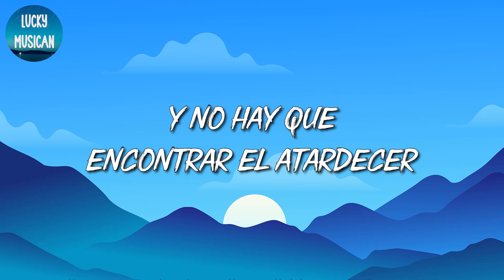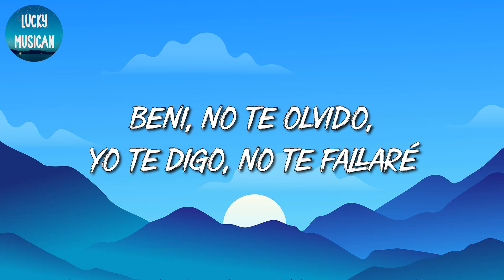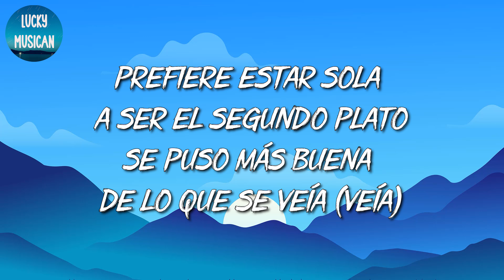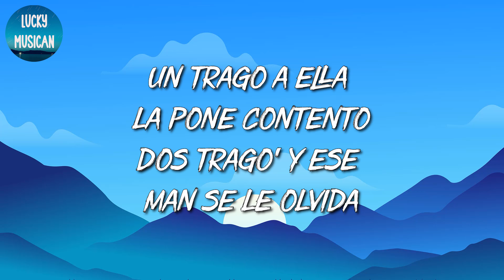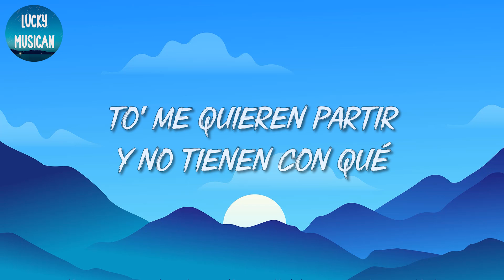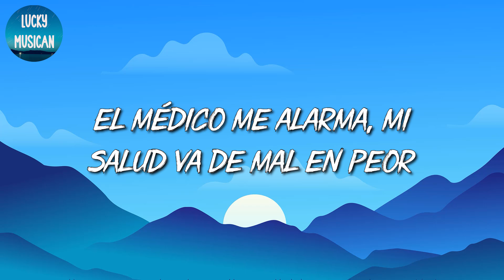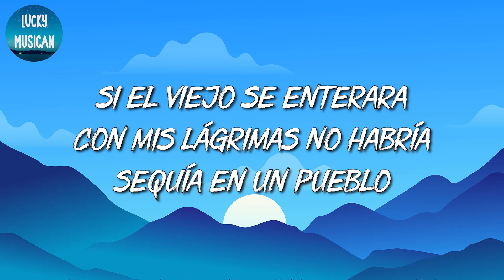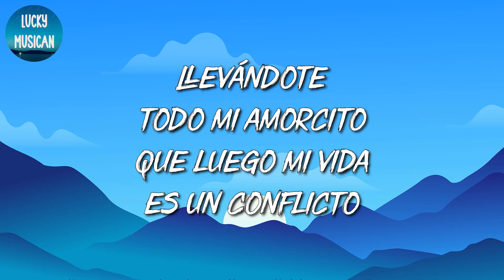🎵 [Reggaeton] Bad Bunny - Otro Atardecer | Piso 21, Karol G, Romeo Santos (Mix Letra)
🎤 Otro Atardecer Letra:

Aún quedan dos botellas de vino, de vino
Por si se juntan nuestro' camino', camino'
Y no hay que encontrar el atardecer
Hay mucho de mí que te faltó conocer
Si la vida me da de nuevo el placer
Voy a volverte a besar como aquella vez que el sol se escondió
Mientras la noche llegaba
No sé qué sucedió
Pero me perdí en tu mirada
Oh-oh, mami, dime por qué te fuiste (dime), ey, ey
Oh-oh, mami, dime qué tú me hiciste
Que pasa el tiempo y no te olvido
Búscame, ya estoy vestido
Hoy sí o sí yo me quedo en un cuarto que no es mío
Déjame acariciarte hasta quedarno' dormido'
Yo haciéndote cosas nueva' y tú improvisando gemido'
Eh-eh, eh-eh
Tú a mí me gusta' más que el dinero, eh-eh-eh
Quiero que te vengas tú primero
A vece' me pregunto qué será de tu vida
Ojalá un día de estos me escriba'
Hey, you know I'm thinking 'bout you
Please stay, 'cause I've been thinking 'bout you
Vamo' suavecito, me besa' tan bien
Empieza en mi ombligo, termina en mis pies
Beni, no te olvido, yo te digo, no te fallaré
No sé qué te hizo, pero yo nunca te dejaré
Pero me perdí en tu mirada, mirada